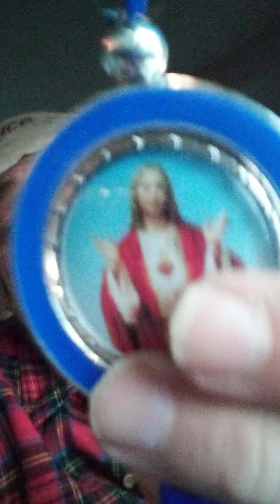Greg Cucina sings "Silent Night"